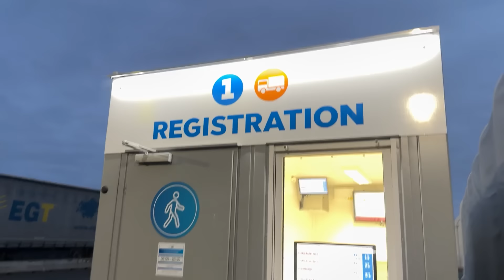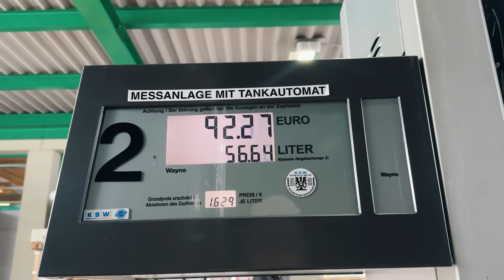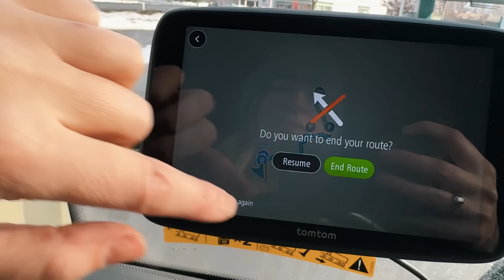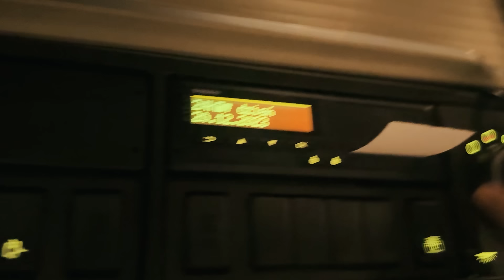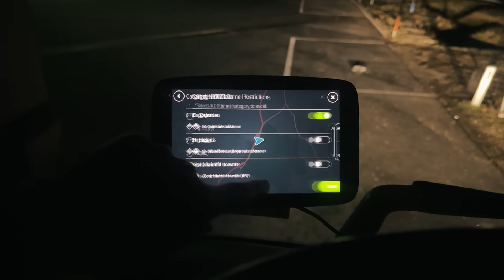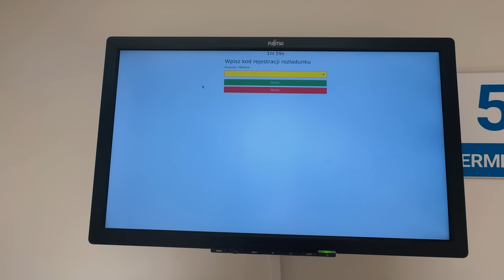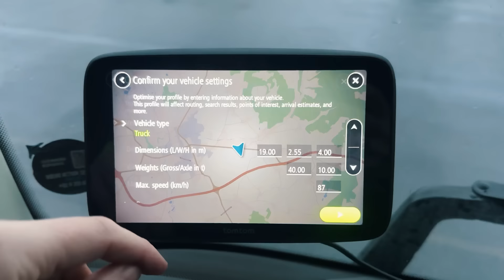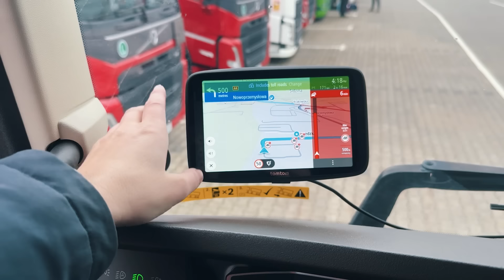MOJA OSTATNIA TRASA... MY LAST TRIP...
Hej!

W dzisiejszym odcinku zobaczycie moją ostatnią trasę w roku 2023! Ruszamy w kierunku Czech a później wracamy do Volvo Trucks Center w Skawinie po mega ważny ładunek który pojedzie ze mną na moją bazę do Rzeszowa!